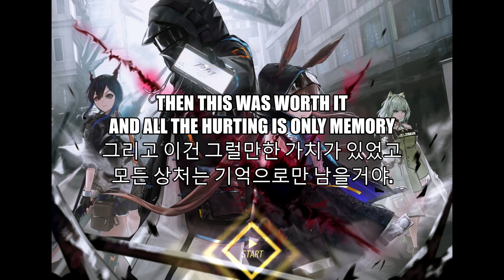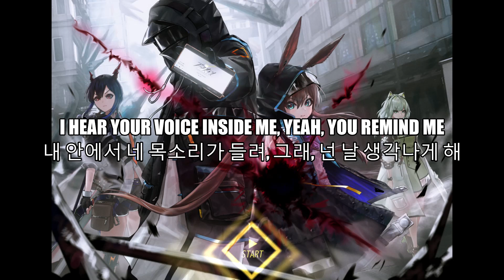steve aoki & yellow claw-end like this(한글자막)